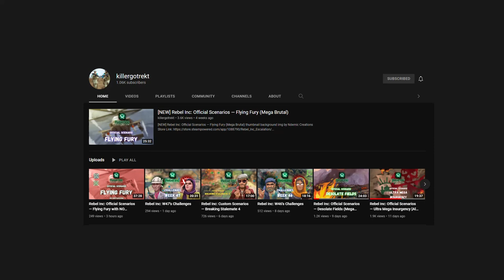Rebel Inc: Custom Scenarios — Afghanistan Withdraw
Checking out other people's custom scenarios.

by: Andreisky

# What is Rebel Inc: Escalation

From the creator of 'Plague Inc: Evolved' comes a unique and deeply engaging political/military strategic simulation.

In Rebel Inc: Escalation, the war is ‘over’ - but we all know that doesn't mean anything. In order to stabilise a war-torn country, you need to balance competing military and civilian priorities to win the hearts and minds of the people, whilst also stopping a deadly insurgency from seizing power!

Following on from the global mega hit 'Plague Inc.' with over 160 million players, Rebel Inc: Escalation offers a deeply engaging, strategic challenge inspired by the complexities and consequences of modern counter insurgency. It has received acclaim from international development experts and was even featured at a major international peace conference!

[Features]
• 8 regions to stabilise - Deploy to wildly different strategic environments, including the gentle farms of ‘Saffron Fields’, or the impenetrable forests of ‘Distant Steppe’. Work to defend the ‘Azure Dam’ from the Insurgency, or develop unique new strategies to counter the drug trade in ‘Opium Fields’.

• 8 unique governors - Each one with radical new abilities to master. Choose the ‘Economist’ to receive an entire year’s income in one go or the ‘Warlord’ to train a personal militia. Field an army of heavy armour with the ‘Tank Commander’, or tap into the black-market with the ‘Smuggler’.

• Hyper-realistic - Inspired by Afghanistan, the simulation is highly detailed, containing real world development initiatives and an innovative representation of counter insurgency tactics. It has been praised by the World Bank and was even featured at a major international peace conference.

• Campaign Mode - Conduct large-scale operations across multiple regions. Carefully manage resources and choose unique upgrades in a persistent world with 150+ Player Tactics, Map Features and Insurgent Tactics to radically mix up gameplay!

• Vs Multiplayer - Take control of the Insurgency to try and topple the government in your opponent’s Region, whilst trying to stabilise your own! Dynamically scaling difficulty ensures that players of different skill levels can have a good, challenging game.

• Co-Op Multiplayer - Work together to simultaneously stabilise two separate Regions, sending soldiers and resources to your partner to achieve your goals. Or jump into a Co-Op Campaign of escalating difficulty.

• Challenge Mode - Compete against the Steam Community on randomised Weekly Challenges, including an extra hard mode for the best of the best.

• Custom Scenarios & Scenario Creator - Explore a world of fresh new ways to play with official and community created Scenarios, or develop your own share them with other players via Steam Workshop. Who said Nation Building was hard?

• Advanced civilian and military AI - Sophisticated narrative algorithms model the needs of local populations, while deadly insurgent attacks put constant pressure on your operation.

• Gorgeous Graphics - Stabilise a beautifully rendered 3D world that responds to your actions and thrives as you provide jobs and services. Drone cams and civilian TV channels bring your operation to life and show you what's happening on the ground.

Rebel Inc: Escalation builds on the original critically acclaimed gameplay of Rebel Inc. with multiple significant, all-new features, enhanced music, improved 3D graphics for PC/Mac, online multiplayer and steam workshop support.

An important note: Although a fictional game, Rebel Inc. looks at important real world issues and we have made every effort to deal with them sensitively. The game has been extensively researched and has been developed in cooperation with leading regional politicians, business people and journalists as well as international charities, experts and governments.